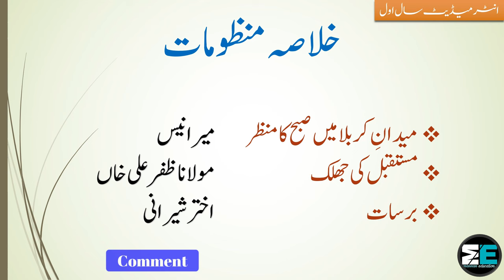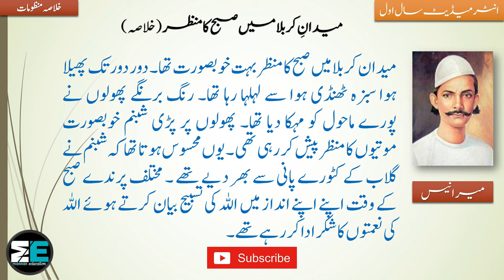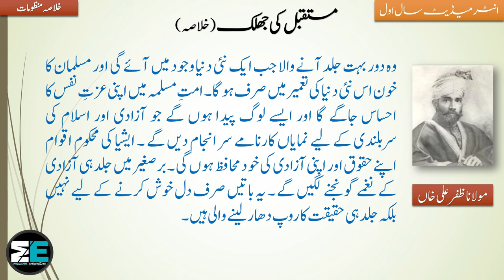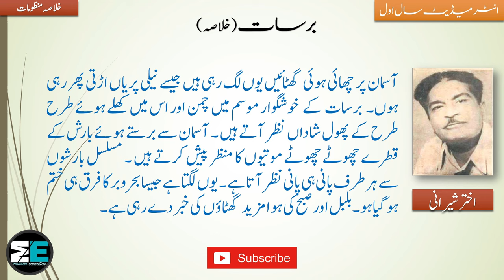1st Year Urdu Nazm 4, 5, 6 (میدان کربلا میں صبح ، مستقبل کی جھلک، برسات) Khulasa|MANNAN EDUCATION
In this lecture we will learn KHULASA of Poems MEDAN E KARBALA ME SUBAH KA MANZAR, MUSTAQBIL KI JHALAK, BARSAT from URDU Intermediate Part 1 (F.A , FSc , ICS , I.Com) Punjab Boards. It is a humble request to please watch and listen complete lecture for best understanding and concepts. Here are the links of other LECTURES of URDU Intermediate Part 1 (F.A , FSc , ICS , I.Com):